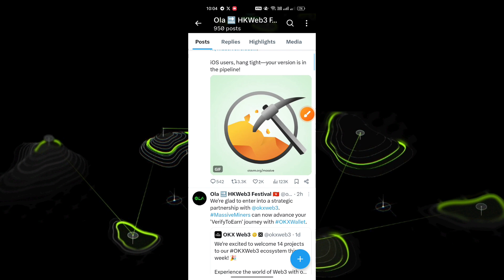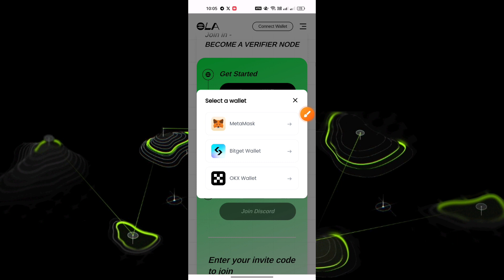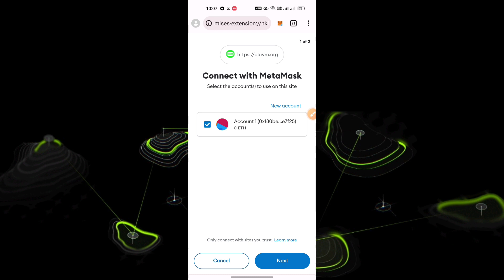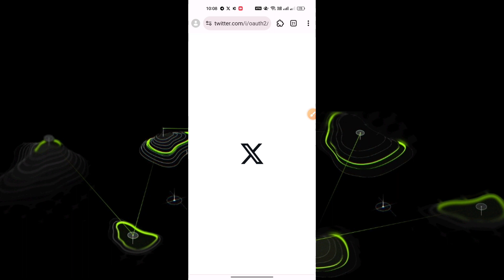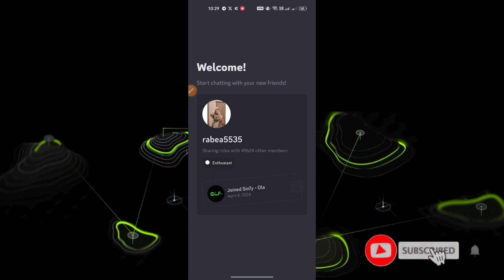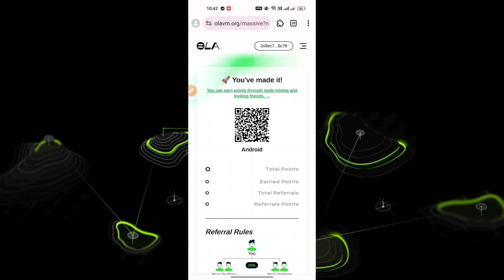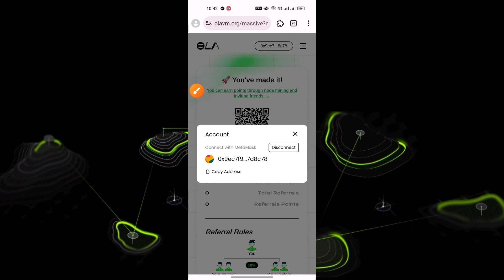New Instant Mining Airdrop || OLA Massive Project || How to Register Account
Telegram Name =}
Rabea1800

Refer link

Any opinions , news , research , analyses , prices , or other information contained on this channel are provided as general market commentary , and do not constitute an investment advice . All information contained herein should be independently verified and confirmed . We do not accept any liability for any loss or damage whatsoever caused in reliance upon such information or services . Please be aware of the risks involved with any trading done in any financial market . Do not trade with money that you cannot afford to lose .

       Please।    =} 🔔🔔🔔🔔

     Thanks
                  For